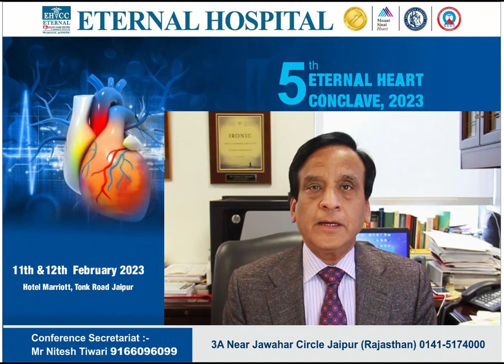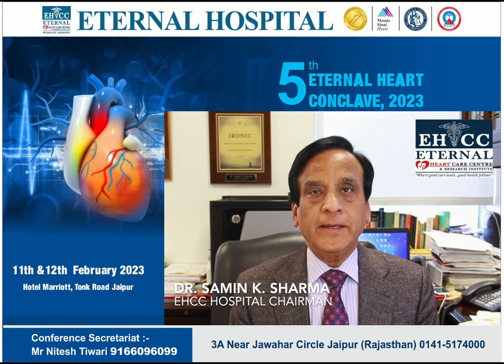Dr Samin K Sharma | Invitation of 5th Eternal Heart Conclave 2023 | 11th & 12th February 2023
Dear Doctor ,
Greetings
Eternal Hospital, Jaipur, along with its world-class infrastructure and an elite clinical team, is not only committed to providing ethical, advanced, and state-of-the-art medical care to the patients but also to spread the wisdom of medical sciences to the clinical experts and general population alike.

As part of this endeavour, we will be hosting the fifth Eternal Heart Conclave (EHC) in 2023 in collaboration with our knowledge sharing partner, Mount Sinai Hospital in New York, U.S.A.

This conclave has been designed to update the physician and cardiac science communities about advancements in the field of cardiovascular medicine. five eminent international faculties from the U.S.A.—Dr Samin K. Sharma,
Dr Deepak L. Bhatt, Dr Raj Makkar, Dr Robert S. Rosenson and Dr Sean Pinney, and —will principally highlight the recent updates in their respective fields.

Eternal Heart Conclave (EHC) is an annual event to keep pace with the fast-evolving field of cardiology. Course Director Dr Sanjeev Sharma and Dr Jitendra Singh Makkar, under the guidance of Dr Samin Sharma and Dr Ajeet Bana, have designed this conclave to cover all topics of current relevance in clinical cardiology, which includes newer insights into cardiovascular disease prevention, hypertension, lipids, heart failure, acute coronary syndrome, anti-platelet therapy, valvular heart disease, complex coronary interventions, structural heart interventions, and electrophysiology.

We welcome you to this great scientific event of the year.